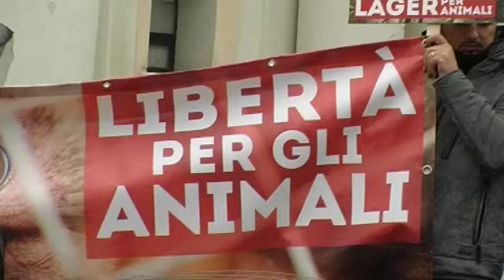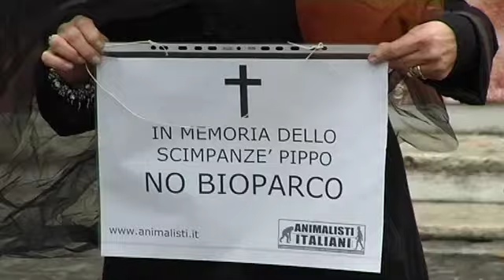No Bioparco protesta Animalista a Roma.mp4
Roma 31/10/2012       Negli ultimi 15 giorni al Bioparco  di Roma sono morti  un'antilope uno scimpanze' e una elefantessa, ma sicuramente il numero dei decessi e' di gran lunga superiore, abbiamo saputo di queste morti solo perche' c'era il rischio di contagio salmonella, normalmente se muore un animale la notizia non viene divulgata.
Afferma Walter Caporale presidente degli Animalisti Italiani.